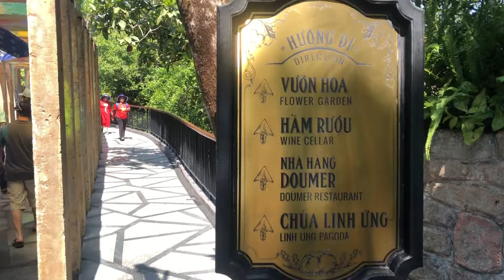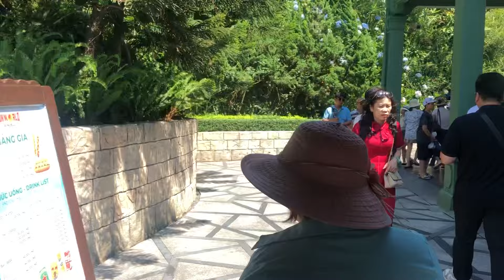Cầu Vàng Đà Nẵng -Hầm rượu trăm năm.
Cảnh đẹp như trời Tây